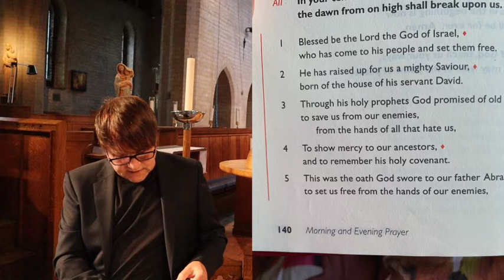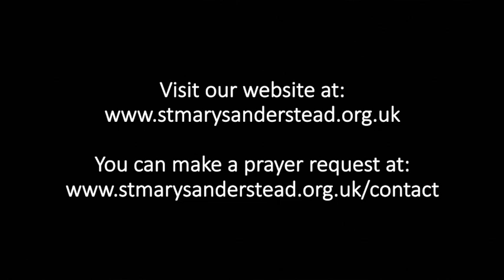Morning Prayers | 27th July 2020